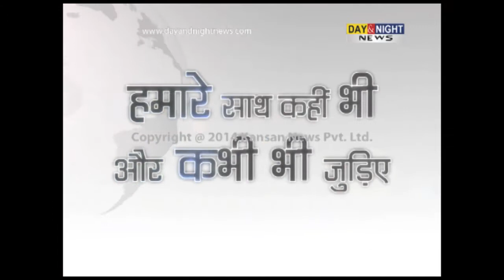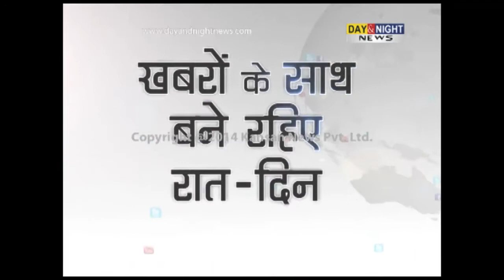Fake Vote case demand FIR against Sukhbir Kataria